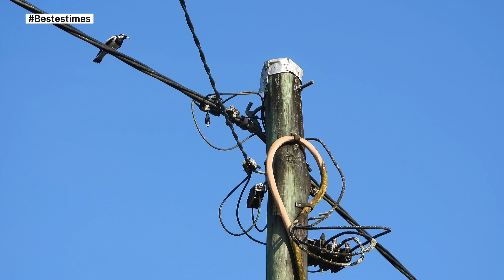Birds Around Innisfail Australia (23rd October 2024).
Old & New Innisfail Photo's (Facebook)

Bestestimes Capturing History.

I will always try my best to make the Bestest Video's I can with the equipment I have. Go the extra distance.
Love this town, capture it, remember it.
Keeping Memories Alive.
History Alive.

Walk Tubers I watch regularly (Tell them Bestestimes Sent you) - Highly Recommended

(Information Correct at time of recording this Video).